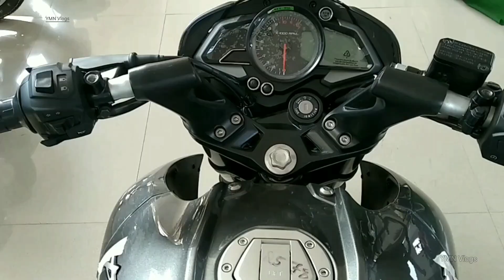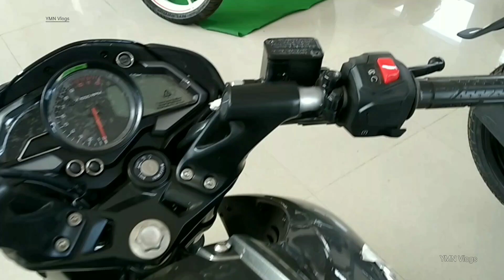NS 200 BS6 Grey Colour 🔥 With Black Alloy wheels 😍 2022 (2.8K) @YMN Vlogs